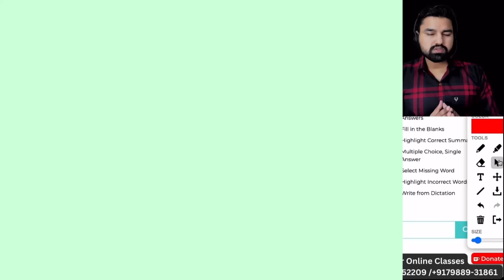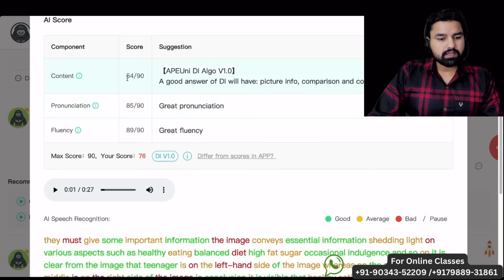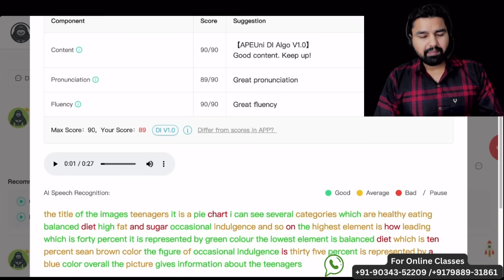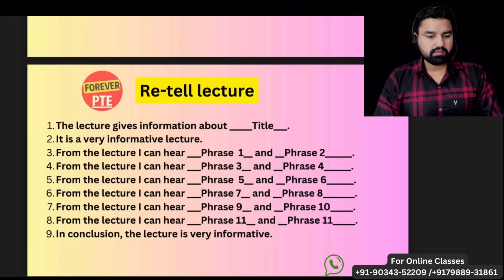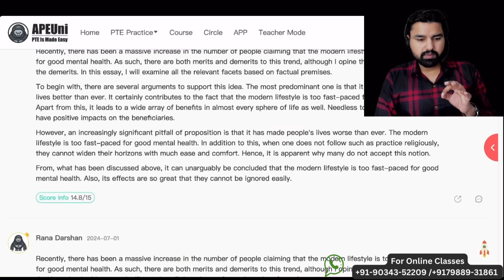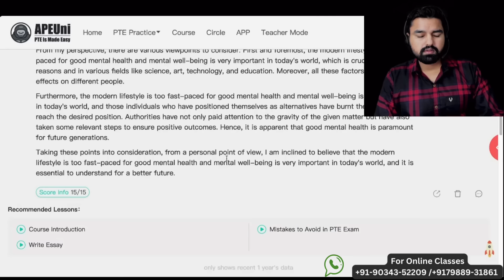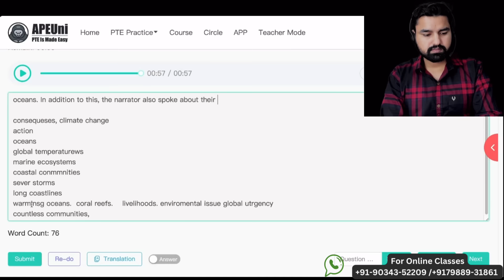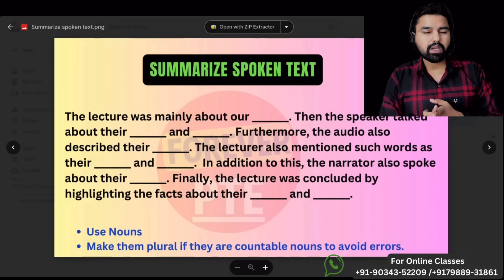All PTE Templates in One Video | For 65+ and 79+ | Forever PTE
All PTE Templates in One Video | For 65+ and 79+ | Forever PTE | Sunil sir

In this video sunil sir has shown how to use all the templates of PTE.
Template of Describe image, retell lecture, summarise written text, essay, and summarise spoken text.

Pte essay template
Pte describe image template